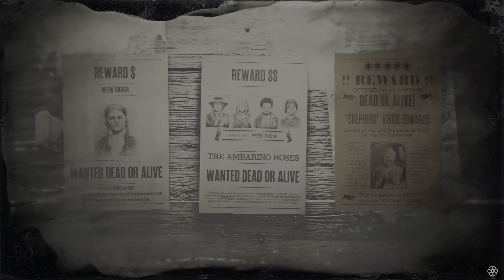Red Dead Redemption 2 - "SHEPHERD" Virgil Edwards [5 Star Difficulty]